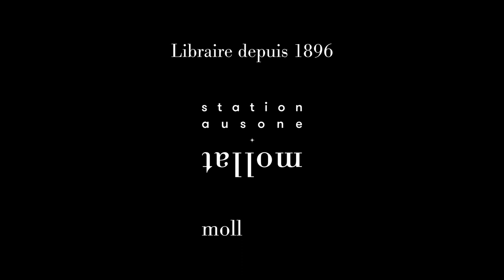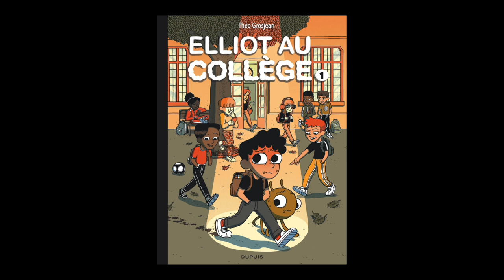Théo Grosjean - Elliot au collège. Vol. 1. Panique en sixième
À l'occasion du festival international de la bande dessinée 2023 à Angoulême, Théo Grosjean vous présente son ouvrage "Elliot au collège. Vol. 1. Panique en sixième" aux éditions Dupuis